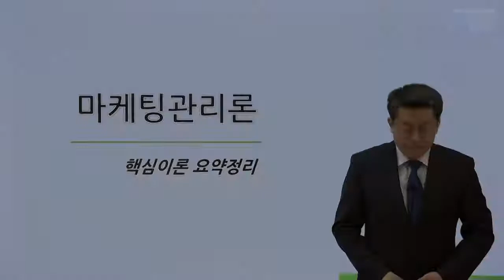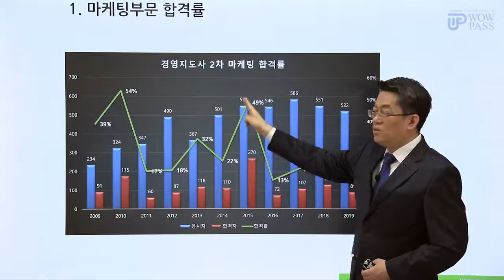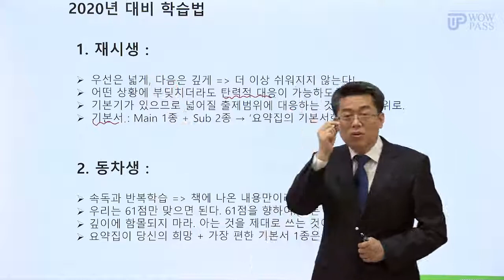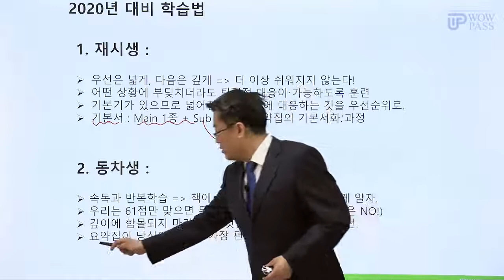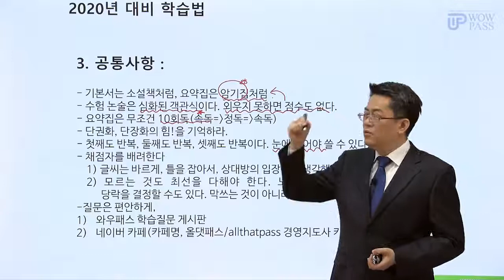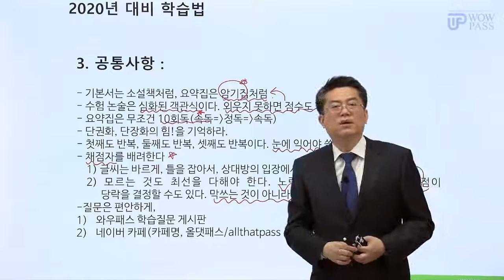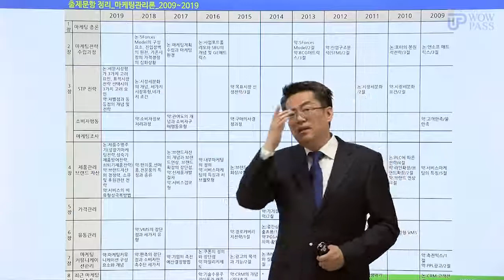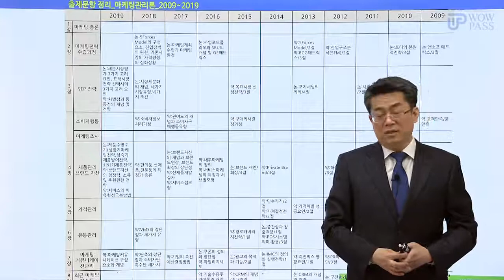[경영지도사2차_마케팅] 마케팅관리론 시험출제문항 싹 다 정리! / 와우패스 박진영 교수님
경영지도사 2차 마케팅 시험!

마케팅관리론 딱 대!
시험에 나오는 출제문항 싹 다 정리해드림!

마케팅관리론 학습 방법까지
주목해서 봐야할 부분들만 쏙쏙 체크해드립니다🤫
팔로팔로 미~